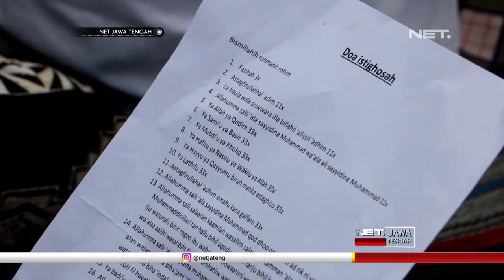Puluhan Warga Lintas Agama Menggelar Doa Bersama untuk Selandia Baru- NET JATENG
Puluhan warga lintas agama, berdoa bersama di halaman Gereja Katedral Kota Semarang, untuk korban penembakan brutal di Selandia Baru, Minggu malam. Mereka menyalakan lilin tanda duka cita, atas aksi teror berlatar belakang sara tersebut.

Disamping simpati, peserta aksi ingin menunjukkan bahwa ada persatuan yang dibangun lewat perbedaan, tak seperti manifesto yang dipaparkan sang teroris. Sebelumnya, pelaku teror sempat meluncurkan manifesto berisi persatuan namun didasari ras dan warna kulit.

“Sikap reaktif tidak akan pernah konstruktif tetapi kita refleksi berdoa bersama bergandengan tangan agar kita bisa menjadi benteng untuk kebaikan kebenaran dalam melawan kekerasan dimanapun berada.” , ujar Romo Aloysius Budi Purnomo, Pemuka Agama.

Ratusan santri dan guru Madrasah Tsanawiyah Negeri 2 Brebes,  juga menggelar doa bersama dan sholat ghoib di Mushola di Sekolah, untuk mendoakan para korban akibat aksi biadab di New Zealand. Sejumlah santri menilai, aksi penembakan brutal tersebut dinilai sangat kejam dan tidak berprikemanusian.

 “Para korban penembakan yang terjadi di Selandia Baru kami sangat prihatin karena mereka saudara kami maka kami pun mendoakan mereka agar dosa mereka diapuni Alloh.” , ujar Fairus Ardan , Santri MTSN 2 Brebes.

Di Kabupaten Kudus, ribuan pelajar dari SD hingga SMA dan sederajat, menggelar istighosah dan doa bersama, untuk umat muslim yang menjadi korban penembakan yang terjadi di Christchurch, Selandia Baru. Terkait peristiwa tersebut, Bupati Kudus , M. Tamzil, meminta agar masyarakat tidak terpancing emosi dan tetap menjaga toleransi.

“Kita tidak boleh terpancing tidak boleh emosi mari serahkan kepada aparat disana tetapi kita di Indonesia khususnya di Kudus ini bagaimana selalu menjaga toleransi." , ujar M. Tamzil , Bupati Kudus.

Para pelajar yang mengikuti istighosah juga merasa prihatin dengan peristiwa penembakan tersebut. Mereka berharap , agar pelaku yang telah ditangkap mendapatkan hukuman seberat beratnya.